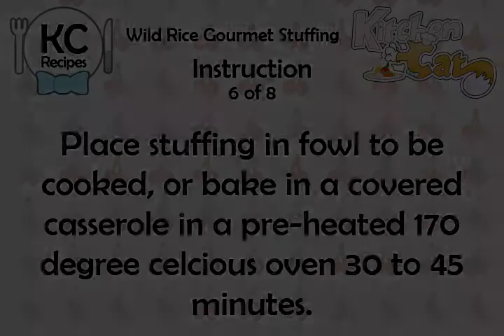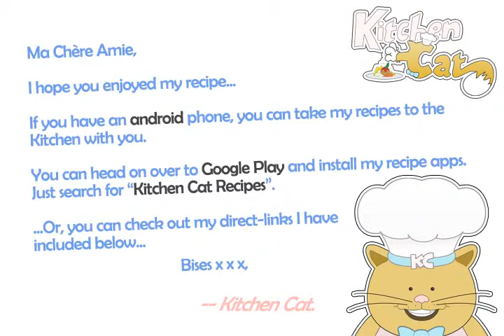Wild Rice Gourmet Stuffing - Kitchen Cat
★ Kitchen Cat ★ Wild Rice Gourmet Stuffing Recipe.
For this recipe you will need:
✰ ✰ ✰ ✰ ✰ INGREDIENTS ✰ ✰ ✰ ✰ ✰
1/2 c : Walnuts; Chopped
1/2 c : Butter or Margarine, Melted
1 qt : Water
3/4 c : Wild Rice
1/2 c : Raisins
1/2 c : Fresh Apple Chunks
1 c : Bread Crumbs, Plain
1/4 c : Orange Juice